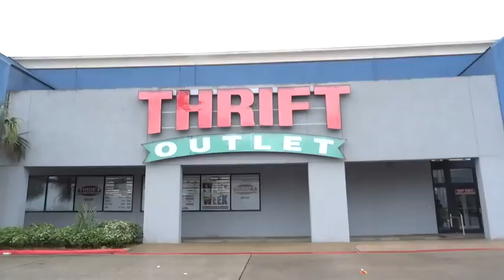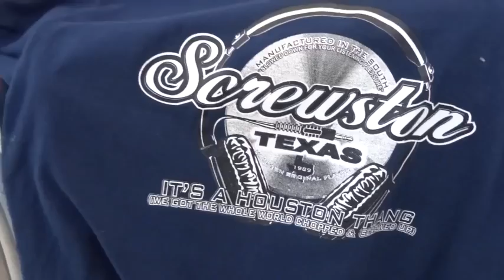Trip to the Thrift #118 $10 Lebron 11's, Tons of Vintage Jerseys, and North Face Flame!